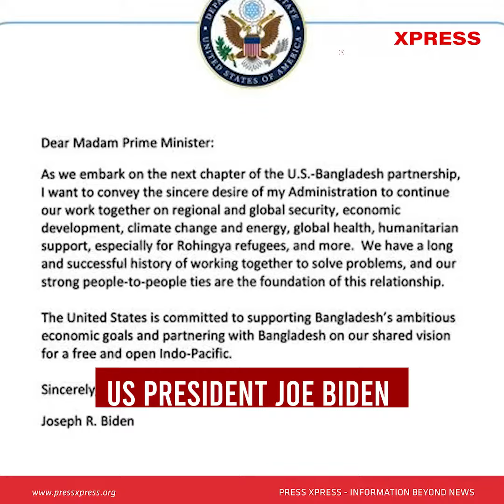Myanmar Junta Forces Took Shelter in Bangladesh upon Rebels' Attack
On February 3rd, Myanmar's rebels aggressively fought with the Junta Forces to capture a Myanmar Border Guard Police (BGP) outpost near the Bangladesh border in Ghumdhum Union under the Bandarban Hill district.
The escalated fighting led to panic among Bangladeshi communities as gunfire and mortar shells crossed the border.

For the citizens' safety, Border Guard Bangladesh (BGB) issued an emergency advisory warning “to stay indoors”.

Meanwhile, Myanmar Army helicopters attacked the Arkan Army at the border post, resulting tragic deaths of two Bangladeshis from mortar shell impacts.

Amidst furious fighting, on February 4th, 95 Myanmar’s heavily armed BGP members sought shelter in Bangladesh. The inflow of them, now totaling over 264.

The Ministry of Foreign Affairs summoned Myanmar Ambassador U Aung Kyaw Mo to denounce ongoing clashes along the border.
US President Joe Biden wrote a letter to Prime Minister Sheikh Hasina placing a desire to work together on Myanmar refugee issues, too.